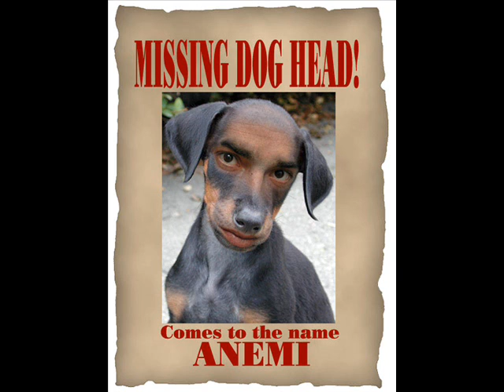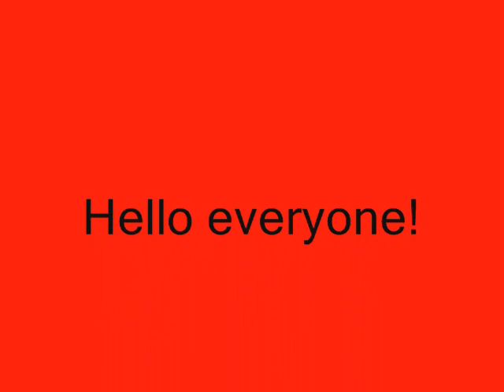dog pics1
pics of dogs. the pugs and miniature schnauzer are our dogs. the pug is poopoo and the miniature schnauzers name is kiaser.